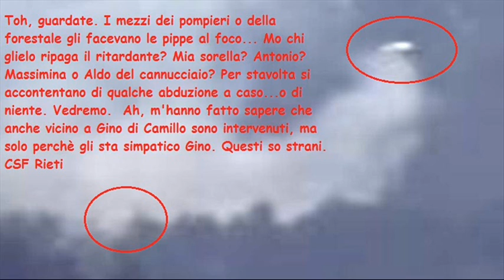Possibili Ufo a Cantalice sul vulcano dello Zingaro. CSF Rieti